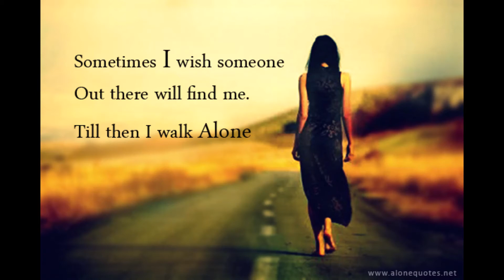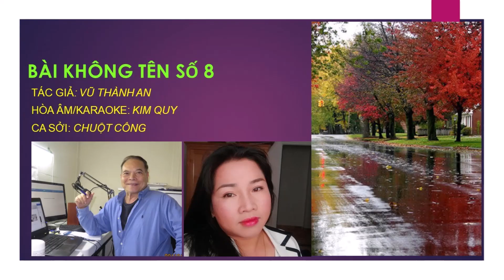BAI KHONG TEN SO 8 Nghêu ngao cho Em và Bằng hữu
Tác Giả: Vũ Thành An
Hoà Âm/Karaoke: Kim Quy
Ca Sỡi: Chuột Cống